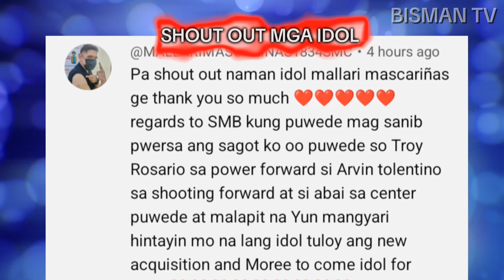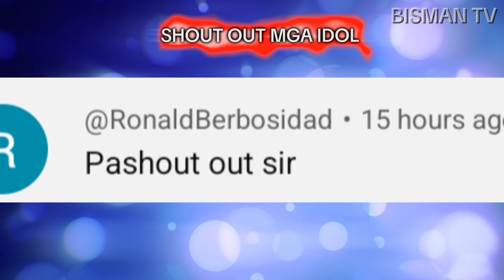TIM CONE BABAWI! CHITO VICTOLERO MALABO MAPALITAN!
This is the PBA latest news update